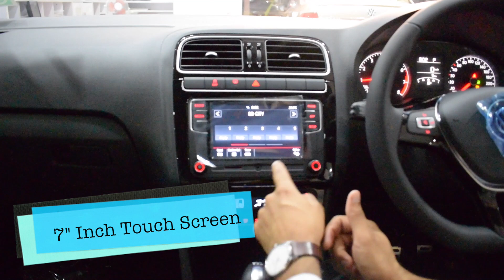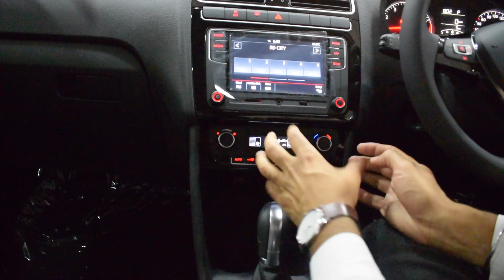2019 Volkswagen Polo GT TSI Variant Full Detailed Review | CarQuest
2019 Volkswagen Polo GT TSI Variant In-Depth Review with on-road price | Volkswagen Polo GT TSI| Specification | Interior | Exterior | Carquest

The Polo GT TSI has similar dimensions and interiors as the standard Volkswagen Polo. However, apart from the powerful engine, there are many other cosmetic changes that set it apart. It can be distinguished from the standard Polo with the help of the GT TSI badge on the rear and decals on the rear panels. It also has a GT badge on the front grille.

When it comes to Polo GT TSI interiors , the first difference you notice is the 7-speed automatic gearbox. It has a leather-wrapped flat-bottom steering wheel, gearknob and handbrake. It also has a different fabric upholstery which Volkswagen calls Milan' Titanschwarz fabric upholstery.

 2019 Volkswagen Polo GT TSI variant comes with a multi-information display in the instrument cluster that shows information like travelling time, distance travelled, digital speed, average speed and fuel efficiency. The Polo GT is also one of the safest hatchbacks in the country and the polo GT TSI Model comes with safety features like dual airbags, Anti-lock braking system (ABS), electronic stability program (ESP) and Hill-Hold control.

The Volkswagen Polo GT TSI Variant comes with an in-line 4-cylinder 1.2-litre TSI petrol engine mated to a 7-speed DSG (dual-clutch) gearbox. The 1.2-litre turbocharged engine churns out 105 PS of power and 175Nm of torque, making it the most powerful petrol Polo in the Indian market. Volkswagen claims that the Polo GT TSI has a fuel efficiency of 17.21kmpl with a fuel tank of 45 litres. It produces 30PS more power and 65Nm of more torque than the standard Polo which is powered by a 1.2-litre 3-cylinder petrol engine.

The Polo GT TSI petrol variant is priced at Rs 9.59 lakh (ex-showroom Delhi) & the Polo GT Diesel variant is priced at 9.72 lakh(ex- showroom,Delhi) and  and comes with features like automatic climate control, ambient lighting, all aluminium pedals, a flat-bottom steering wheel, 16-inch alloy wheels, GT garnish on the doorstep, driver-side dead pedal, rear parking sensors, cooled glovebox, electrically adjustable and foldable ORVMs and cruise control.

The Polo GT TSI petrol variant Is available in 3 colours and Its primary rivals are the Maruti Suzuki Baleno RS and the Fiat Abarth Punto.